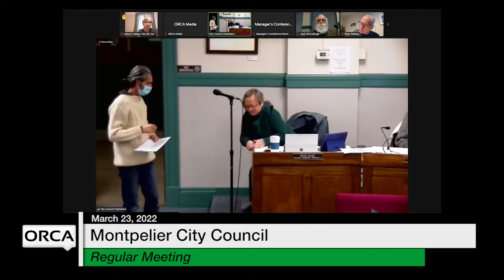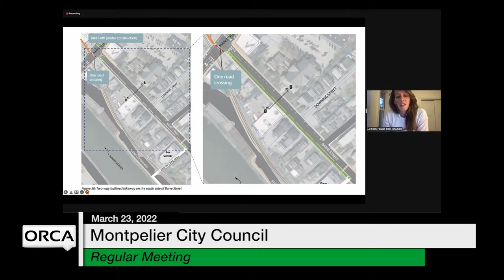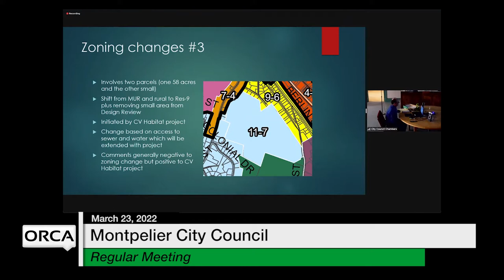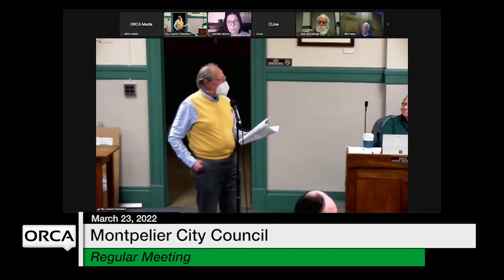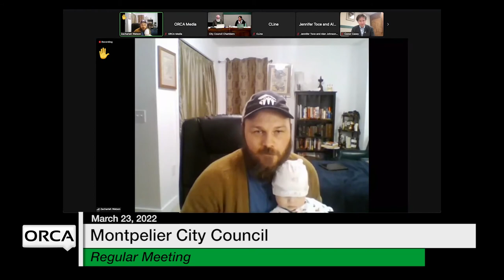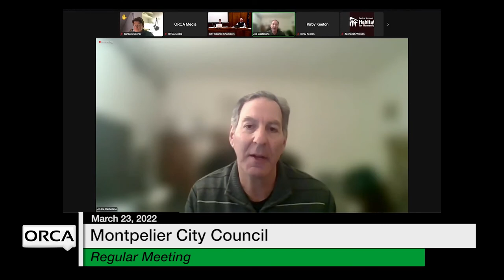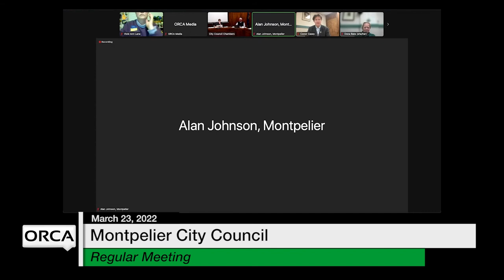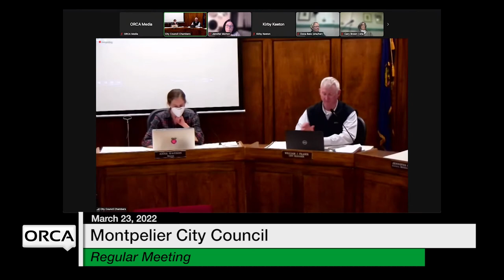Montpelier City Council - March 23, 2022 [MCC]